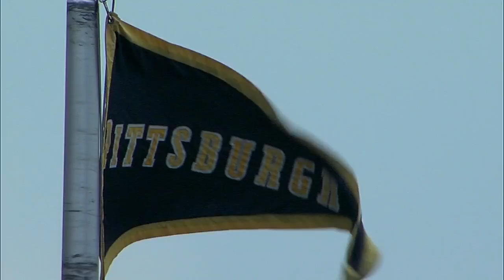PIT AT COL - July 26, 2014